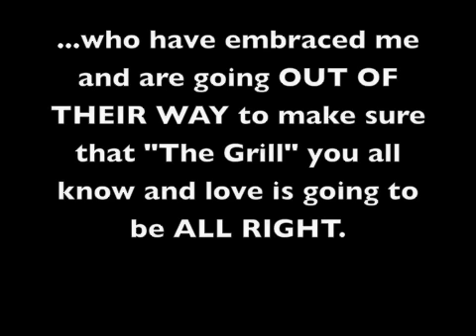Grill: Pays his pals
sign up if you haven't already and make direct contributions to your good friend Grill.  Every bit of the money will be spent on my health and welfare, (unless you say "Here's 5,000.00 take a trip." lol doubt it.

Thanks for your support guys.  The battle is not over.  I still have a long way to go.  I've been battling since September 27th.  I thought it would be an easy fix.  Go to the  ER, get a shot, go home, continue teaching...

But this has been life-or-death, mind-blowing, and downright scary.  I have been keeping my head up through it all...and I am still on my school's website updating and making vocabulary videos for me  wee lads.

107.5 Murphy in the Morning!